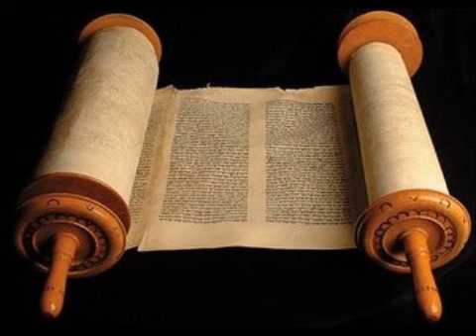Jeremias 19 - Cid Moreira - (Bíblia em Áudio)